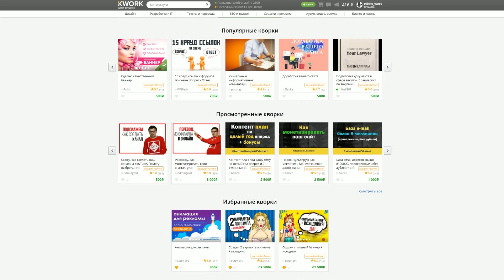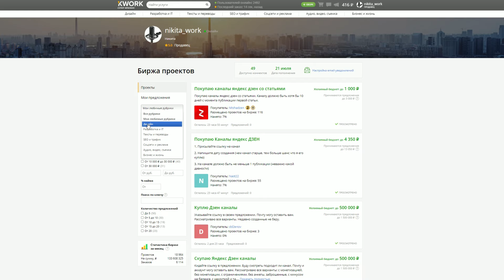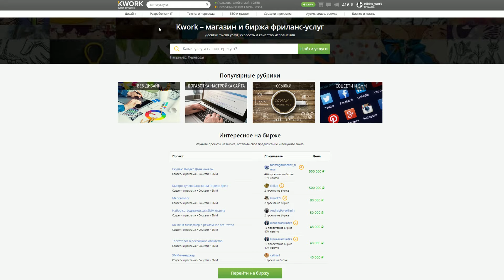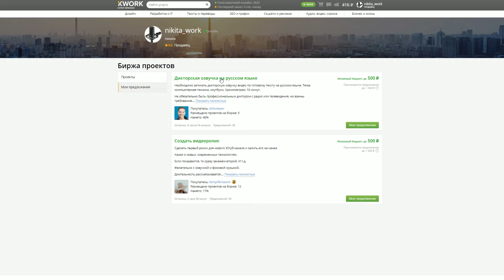3 способа получить первый заказ на ФРИЛАНСЕ (КВОРКЕ) для новичка. Фриланс на KWORK С НУЛЯ | УРОК 3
Как заработать на Kwork? Регистрация /  Как начать работать? | УРОК 1